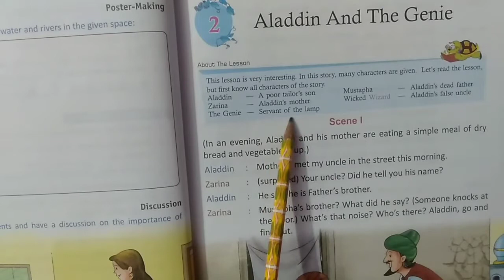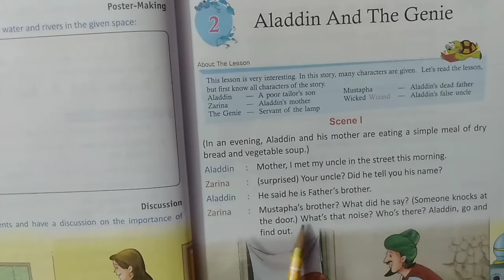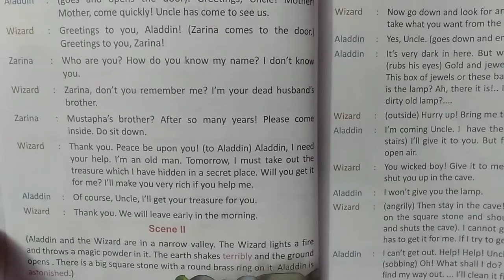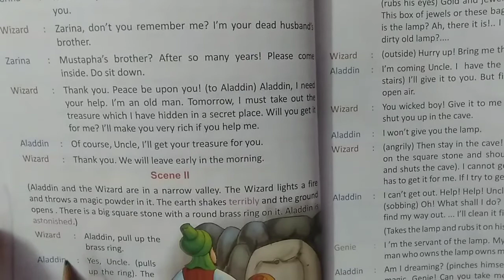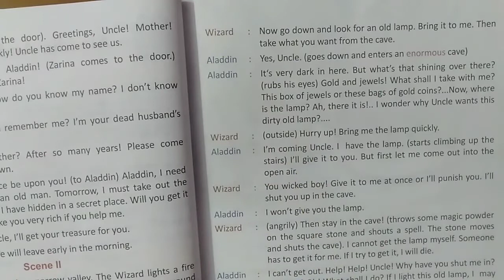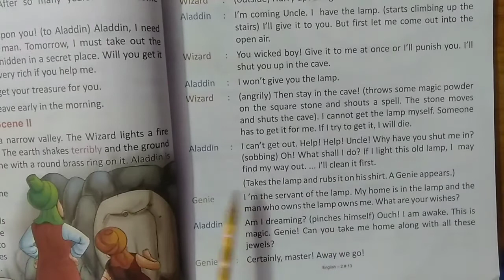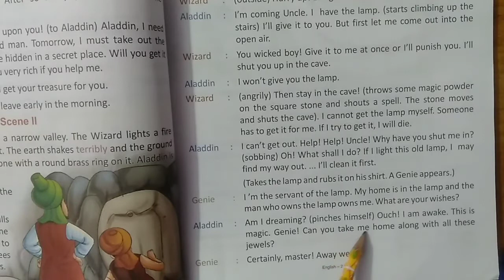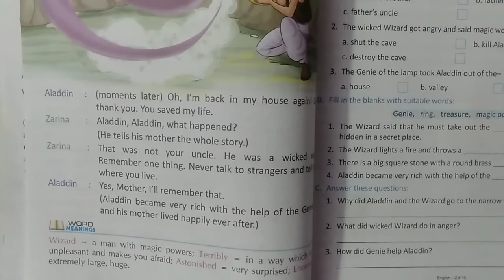Class-2 English chapter-2 (Aladdin And The Genie) with Hindi Explanation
Class-2 English chapter-2 (Aladdin And The Genie) with Hindi Explanation by yashgun learning, yashgun, yashgunlearning,Aladdin and Jennie,in English,in Hindi